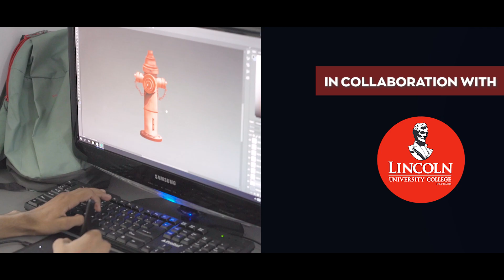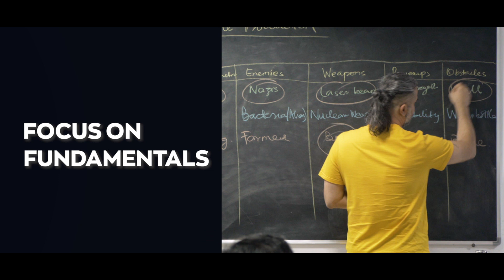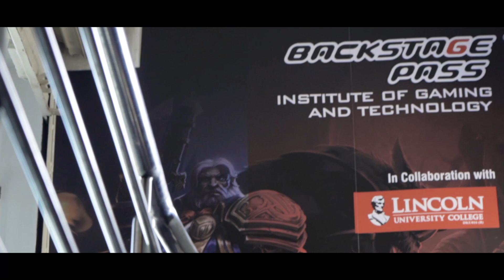Best Gaming College in India - Bachelors & Advanced Diploma Courses | Backstage Pass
Courses Offered

✅ 4 year Bachelor Courses in Game Programming, Art and Design

✅1-year Advanced Diploma in Game Programming, Art and Design

✅In collaboration with Lincoln University College for Advanced Diploma courses

✅Most Succesful Mentorship approach

✅Alumni working for International Game Companies and worked on projects like Star Wars Jedi

✅Get recruited in top game companies